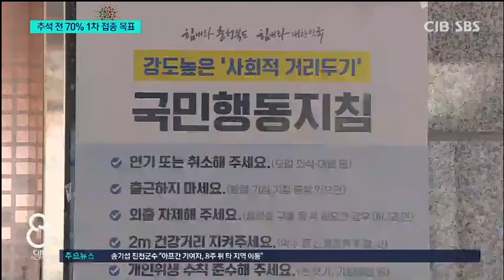추석 전 70% 1차 접종 목표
거리두기 한계...백신 1차 접종 70% 추석 전 목표 *